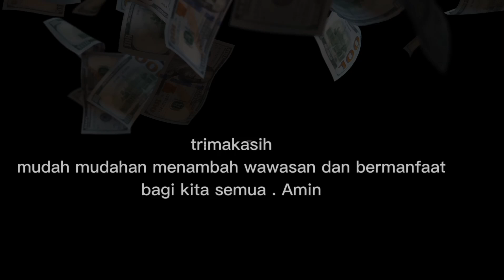Prediksi Primbon Jawa kuno, ada beberapa weton yang akan jaya di thn 2025 yg akan datang